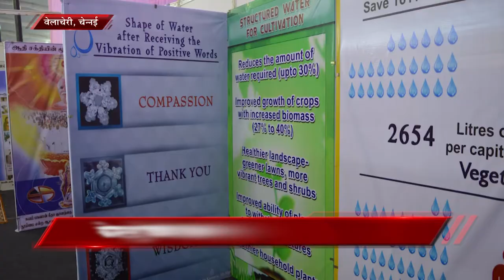Peace News | 12 February 2020 | Brahma Kumaris